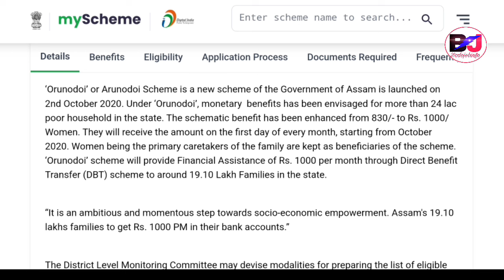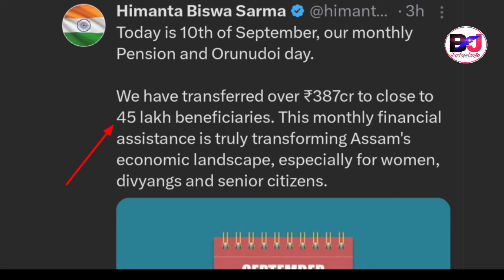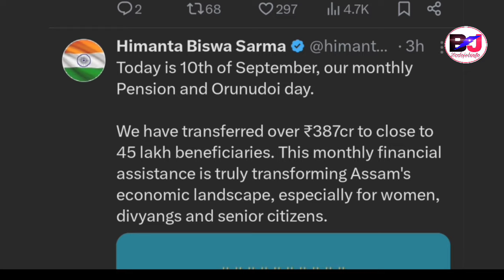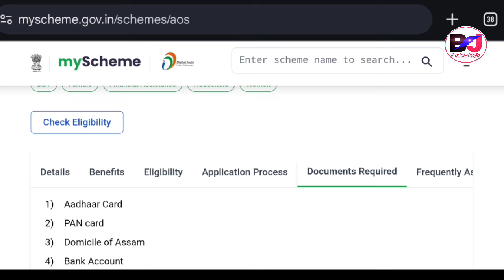दिनैनि Big Update, फैसा हाबबाय Account Check खालाम Official Data/गोदान Govt PMAY-G ओंखारदों !!